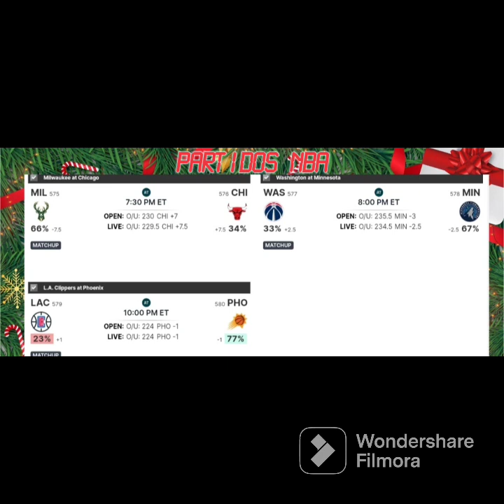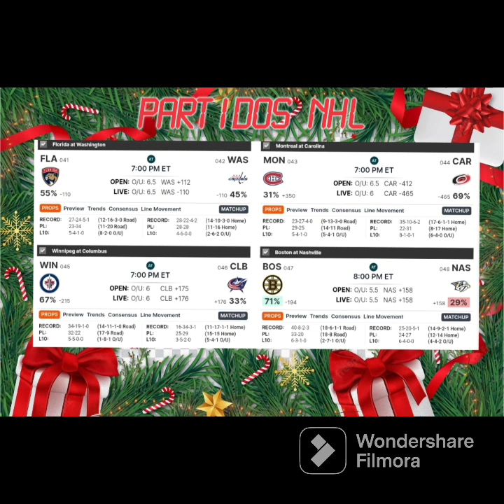PRONÓSTICO PARA HOY NBA Y NHL 🏀🏑 AYER ARRASAMOS 🔥 UNETE Y GANA 🔥 16/02/2023🙏🏻